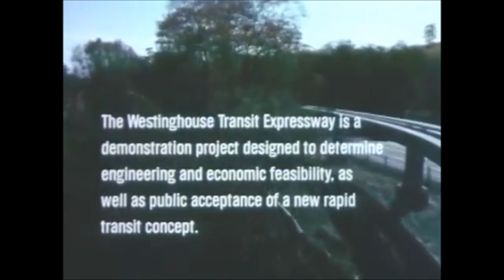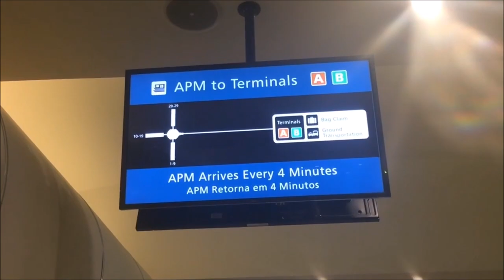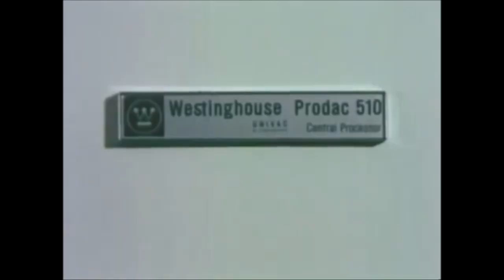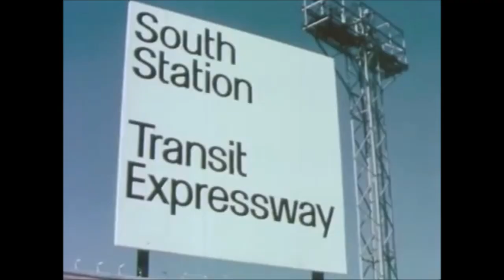Disney World PeopleMover History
Hey friends today we take a look back to the first prototype APM( Automated People Mover) The Skybus and the plans Westington House Electric had 4 Walt Disney to add it to his upcoming Epcot Center

but here are some ways you can help!!

David
Dawn
Fulvio
Leslie
Christina
Beth
Chandra
Jesse
Brock
Susana
Tracey
Crin
Ronald
Charisse
Thomas
Joe
Mary
Paula
Kari
Jacob
Angela
Frances
April
Erin
Taylor
Daniel